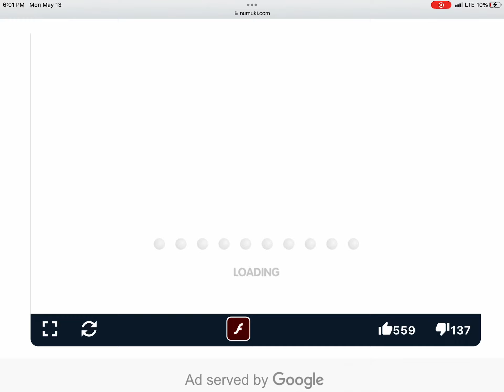Andy Plays Blue's Clues Matching Game Level 3